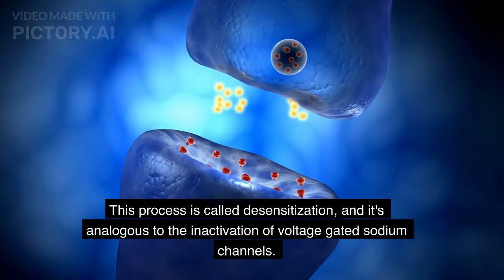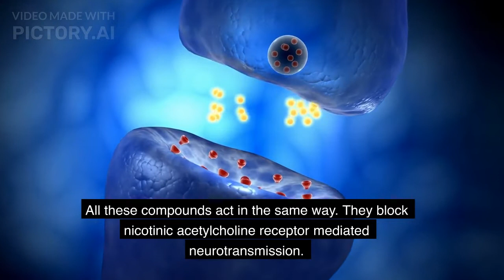DESENSITIZATION OF ACETYLCHOLINE RECEPTORS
Receptor desensitization